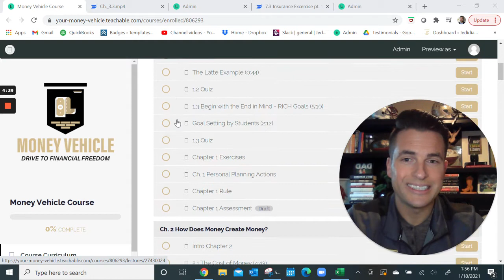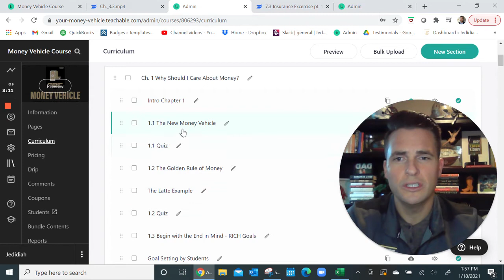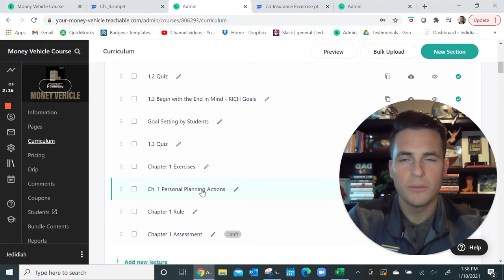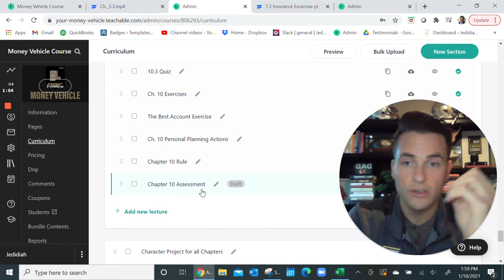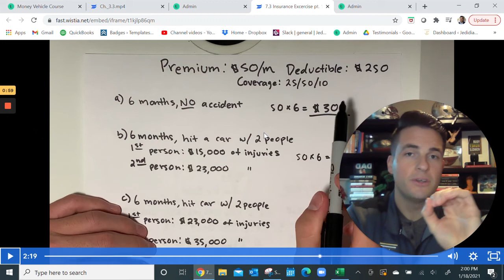Money Vehicle Course Introduction Overview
Financial Literacy Course ONLINE